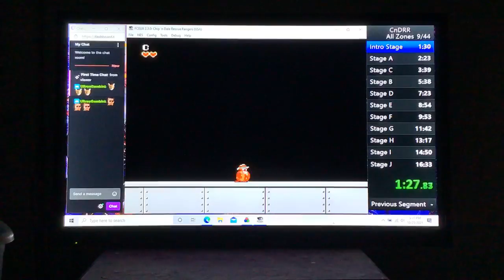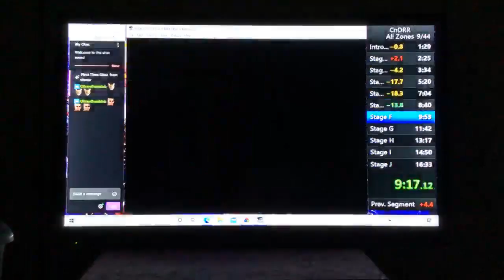Highlight: Saturday Chip n Dale Runs{NEW PB 16:10} edited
I believe I had a late split and this was in fact a 16:10 run. {Verified by chip n Dale moderator} -- Watch live